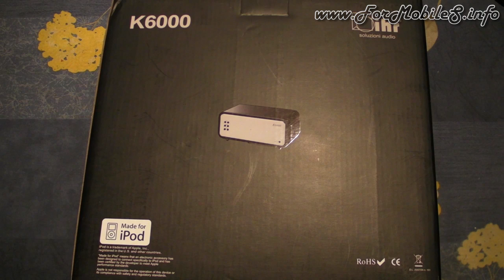Unboxing di IHR K6000 - esclusiva mondiale !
Spacchettiamo, come nostra tradizione, questa soluzione audio targata IHR direttamente in video così da mostrarvi quel che vi arriverà tra le mani in caso d'acquisto.
Nello specifico troviamo essenzialmente il telecomando ed il cavo elettrico a corredo dell'unità K6000 in questione, così da rendere davvero minimale il suo assemblaggio e conseguente utilizzo.
A breve lo metteremo in funzione, subito dopo averlo fotografato: restate con noi!